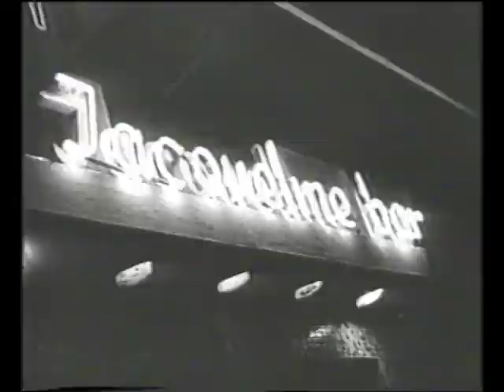Ho Chi Minh Hero or Villain